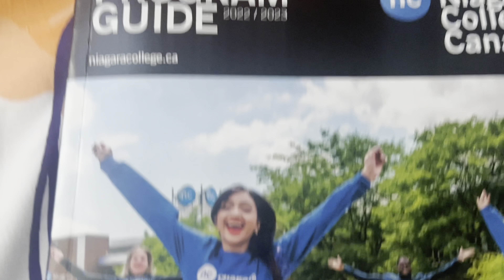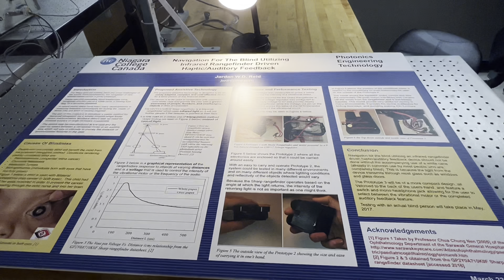Conference Day 1- Visit To Niagara College & Niagara Falls- Canada Malayalam vlog- Day In My Life